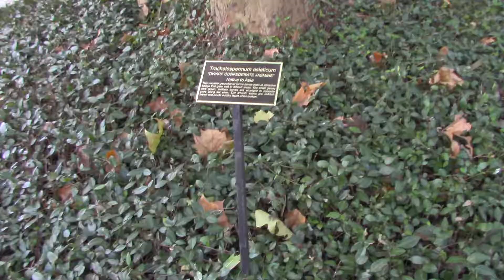Walt Disney World Honeymoon Day Two, Part Two | Epcot Part Two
England! Canada! France! Morocco! Italy! Germany! China! Mexico! Norway! Imagination! Le Cellier! Illuminations!